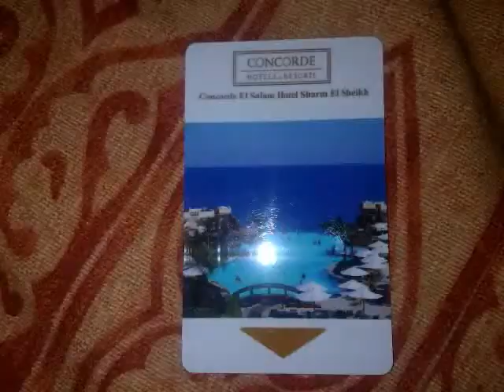Parachout sailing at Sharm El-Shiekh, Egypt.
Me and my wife para-sailing at Concorde resort, Sharm El-Sheikh, Egypt.    2011